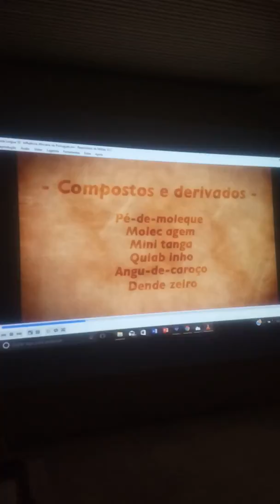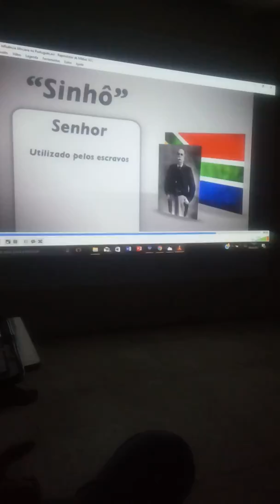11 de novembro de 2017(4)